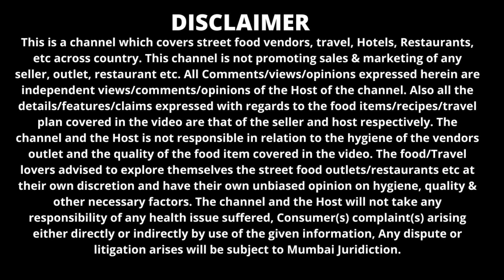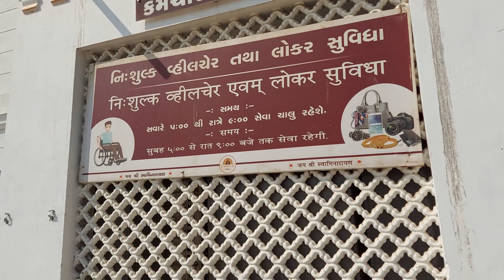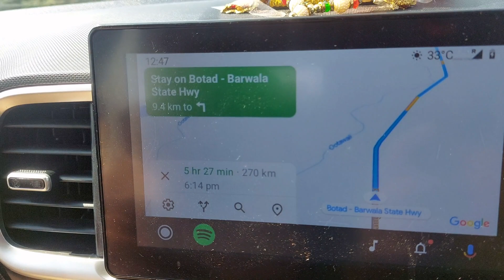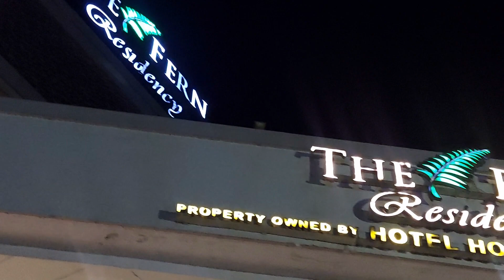SALANGPUR HANUMANJI FULL DETAIL NOV2022 & SALANGPUR TO SOMNATH ROADTRIP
Hi Friends,

As you saw in last vlog we travelled from Mumbai to salangpur . In This video i have also shown the new things which are newly built / in progres in Salangpur Temple & Facilities which are available for physically challenged person or senior citizens. Today morning we proceed for Darshan which was very satisfying salangpur . There was some issue with accommodation which i already mentioned in video. Later we proceed to Somnath. The road to Somnath was amazing enjoyed driving a lot. And we checked in at Hotel Fern Residency at Somnath which was a great experience